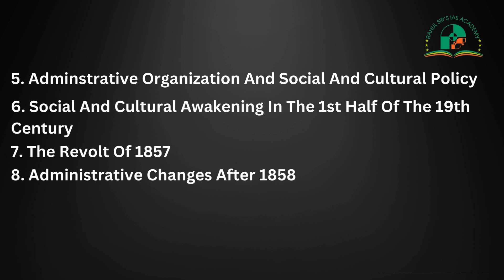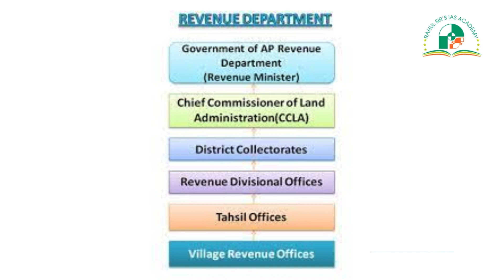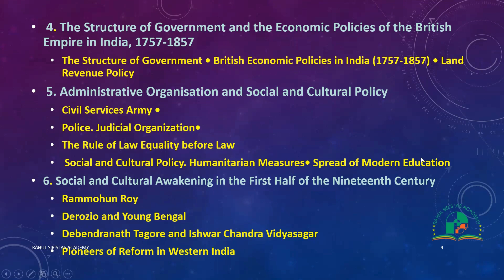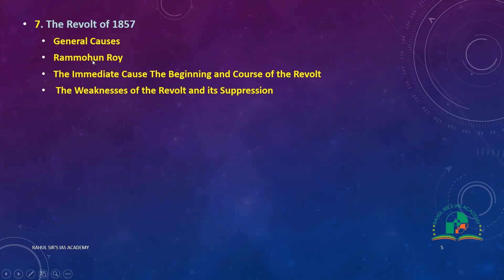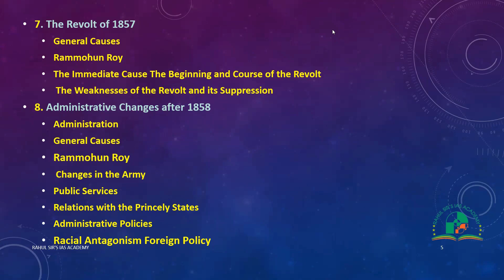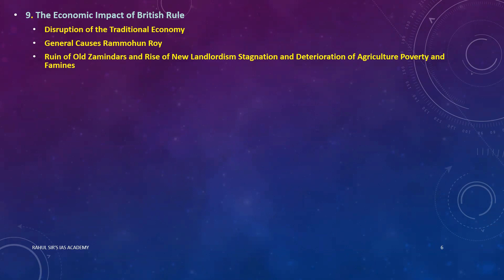History Of Modern India Bipin Chandra | Chapter 5-9 Introduction | UPSC Prelims 2024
This video gives a brief overview of the 1st 4 chapters. After watching this video a UPSC Prelims 2024 aspirant will be in a position to read these chapters fast and in a comprehensive manner.

Best UPSC Classes In Nagpur
Best UPSC Coaching in Nagpur
  Join us and get ⬇⬇ Free Counselling Hurry Up Limited Seats

History Of Modern India Bipin Chandra Chapter 1
Bipin Chandra History Of Modern India
History Of Modern India Bipin Chandra Book Review